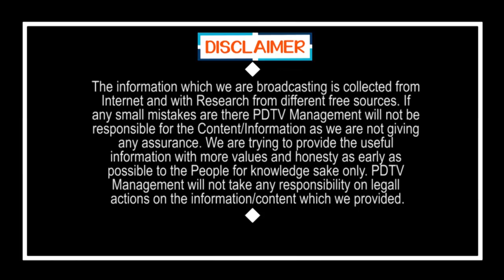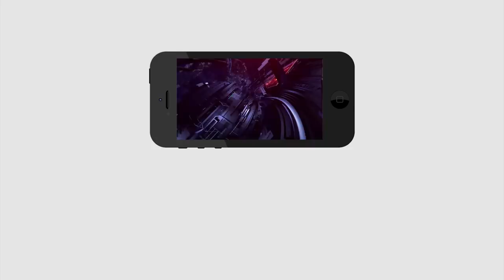Telangana Public Happy | CM KCR | తెలంగాణలో kaరోనా పోయింది.. 25,937 మంది డిశ్చార్జ్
తెలంగాణలో kaరోనా పోయింది.. 25,937 మంది డిశ్చార్జ్ | Telangana Public Happy | CM KCR | PDTV News